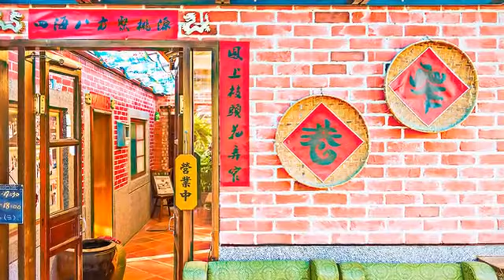[彰化縣] 窄巷古厝咖啡 (時尚精品)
來到彰化縣田尾鄉的「窄巷古厝咖啡」彷彿搭時光機回到阿嬤的年代，懷舊復古的小物，傳統的三合院與現代的咖啡店結合，時空交錯的隧道有著許多古老年代的陳年物品，處處充滿驚奇，每個空間的環境都相當值得細細品嘗。它藏身在一條不起眼的巷弄間，是懷抱夢想的七年級老闆回鄉打造，利用古厝與復古懷舊的古物，建築出一間充滿故事的咖啡店，店內提供的餐點以咖啡、茶飲及鬆餅為主，在這裡可以度過悠閒的一天。